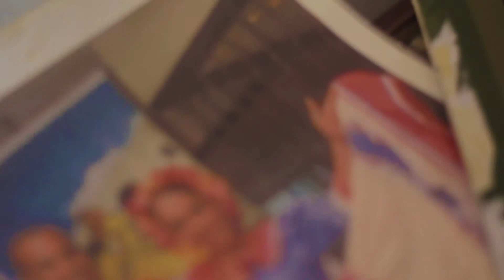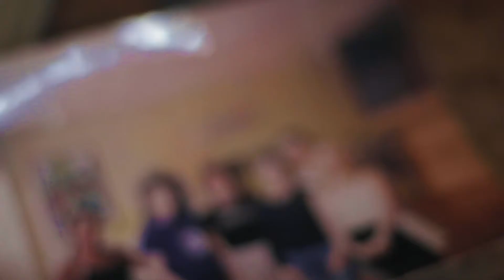Jompéame - Causa: Laura, una bailarina quebrantada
Al bailar, Laura se sentía como una heroína nacional. Para ella era un orgullo llevar en alto nuestra bandera alrededor del mundo. Cruceros y eventos internacionales, vieron cómo con su gracia iluminaba la cara de sus espectadores, bailando diariamente sin parar en sus turnos de 4:00 pm a 5:00 am, hasta que enfermó y ya no pudo bailar más.

Hoy, tras ofrecer sus mejores años como bailarina profesional a través del Ballet Folclórico Nacional, vive en pobreza. No tiene si quiera cama donde dormir, nevera o estufa para cocinar. Tiene muchas ganas de trabajar y su sueño es tener una vivienda digna donde pueda sentirse como la persona que era antes. Es por eso que hemos decidido ayudarla, solo nos faltan RD$91,500 para facilitarle 3 meses de alquiler, una nevera, cama, estufa, tanque de gas, un inodoro y un set de maquillaje completo para que pueda trabajar, maquillando desde cualquier parte :). ¿Nos ayudas? 👆💙 o a través de la cuenta corriente Banco Popular: 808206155 o de ahorros BHD León: 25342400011 ambas a nombre de Jompéame.